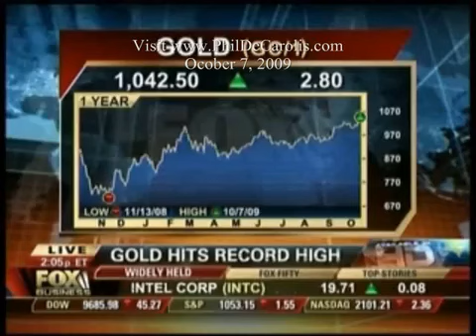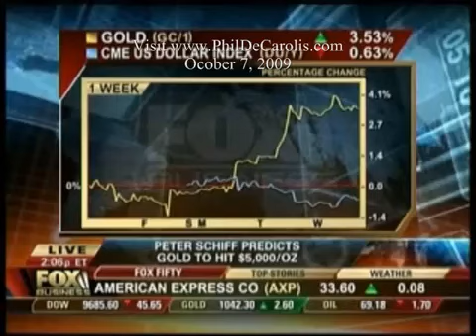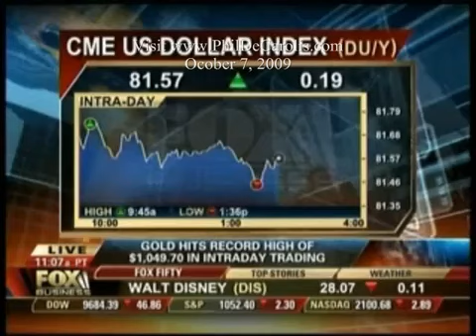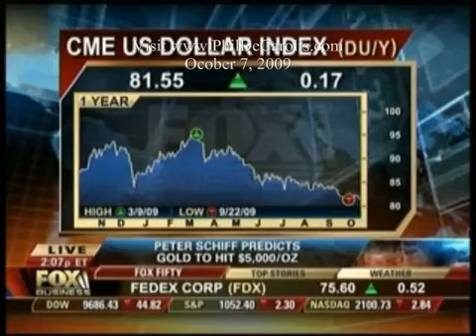Peter Schiff - Gold Will Hit $5,000 (Oct 7, 2009)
Fox Business - Oct 7, 2009.

Of course, Peter is trying to deny that he predicted $5,000 and that he didn't give a time frame etc etc. Well he was saying this back in 2009 and now it's almost 2015.

Thanks to his cult followers for keeping dated videos of him as a record of his ineptitude and brazen lying.